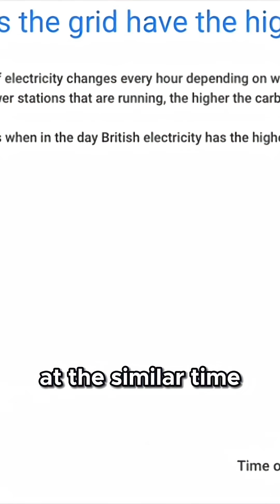Is Installing a Home Battery good for the environment?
Should we install batteries at home to help reduce emissions, or will they just help us cut costs?

Get a free quote for Solar Panels through The Eco Experts